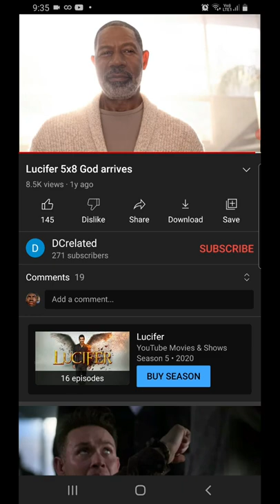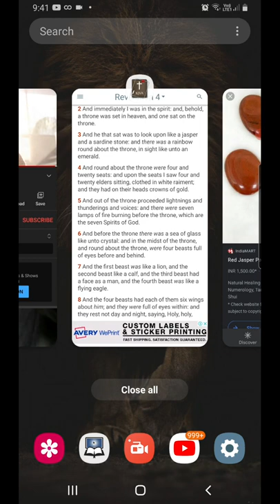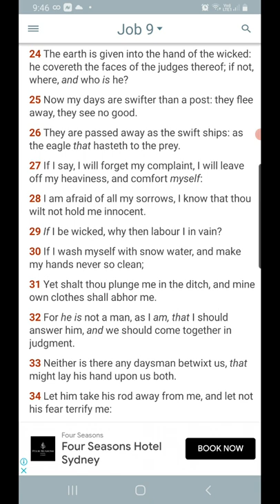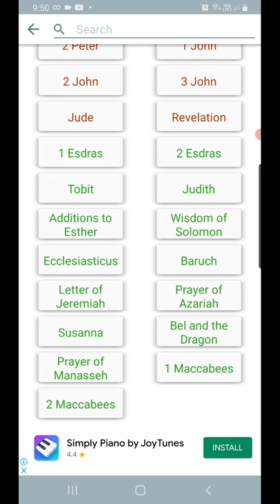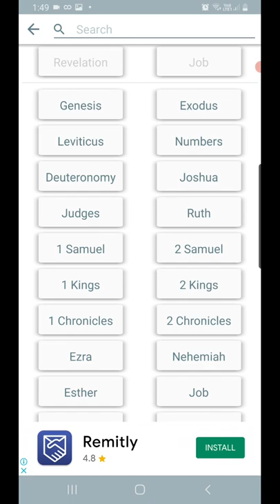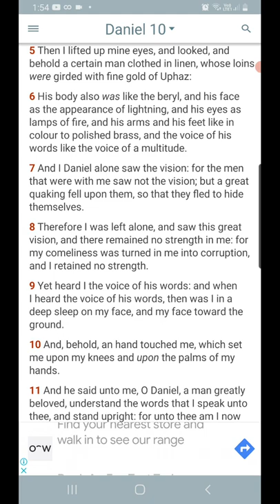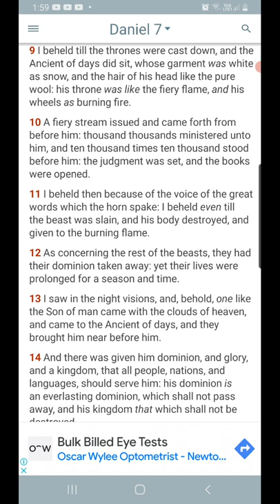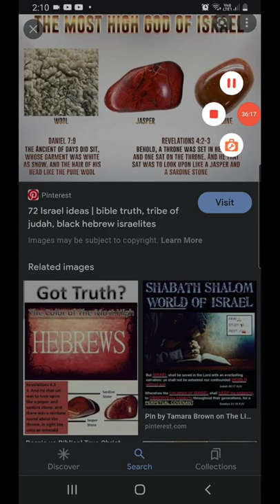He that sat was to look upon like a jasper and sardine stone